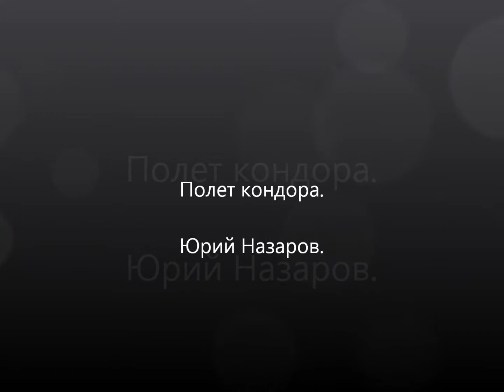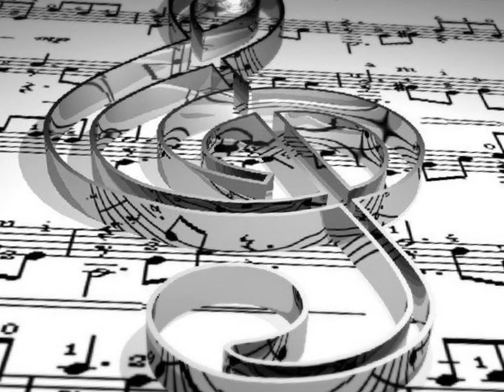Полет кондора.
Юрий Назаров. Инструментальная музыка.